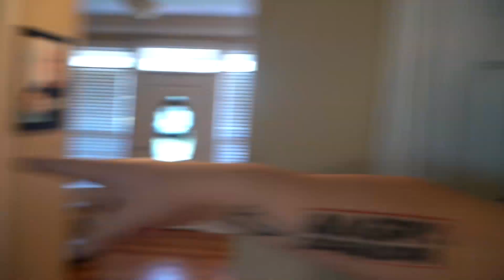Bridgette’s Girlfriend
Bridgette's new friend becomes something more.. (read more)

• Michael - @Lyricoldrap

• Bridgette - @BridgetteWest